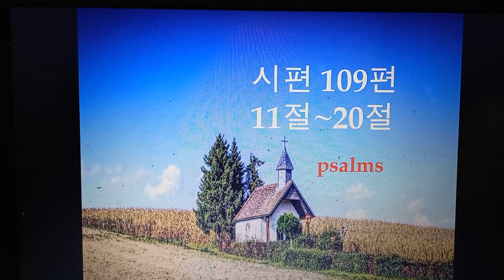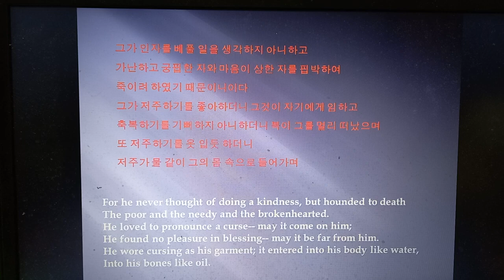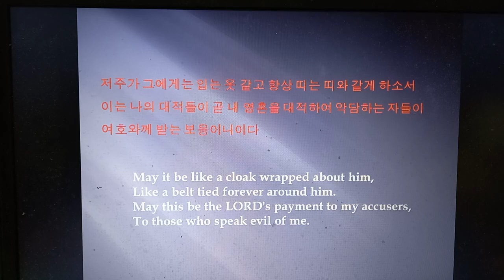109 11 20 시편 낭독 김지윤